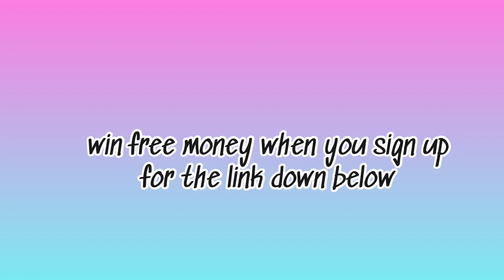NOAH BECK PROVES TO DIXIE DAMELIO HOW INLOVE HE IS DixieDamelio